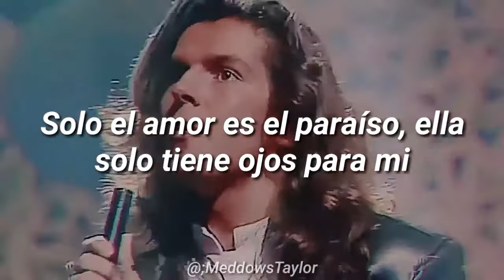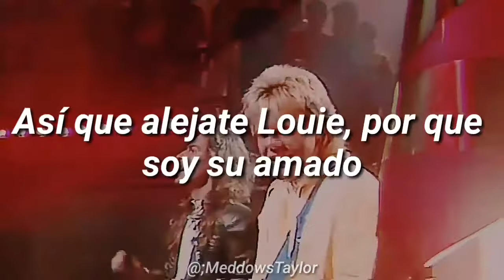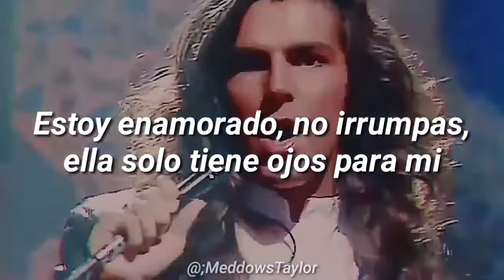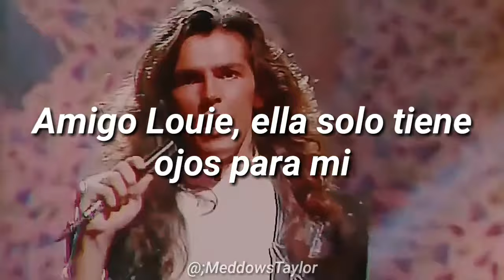Modern Talking — Brother Louie (Traducida al español)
Brothet Louie es el único sencillo que túvo éxito en el Reino Unido alcanzando el nº 4 del UK Single Chart